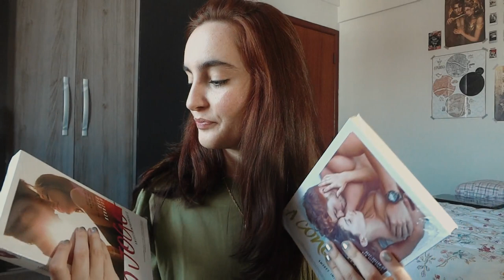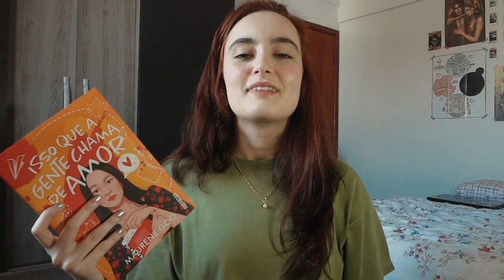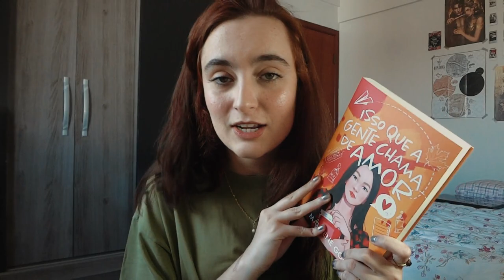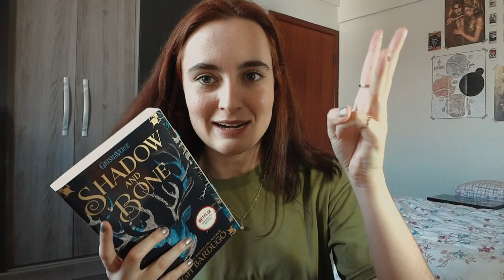📚 livros rápidos para ler em um dia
A melhor lista com uns livros pra ler na velocidade da luz

⏱ TIMESTAMP ⏱

📃 PROJETOS LITERÁRIOS